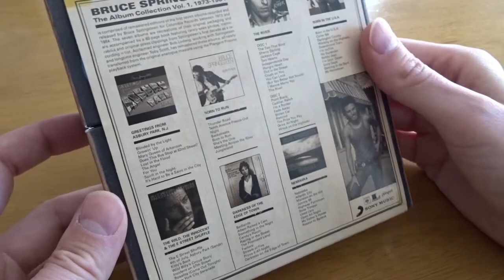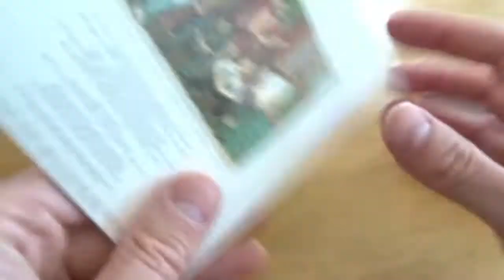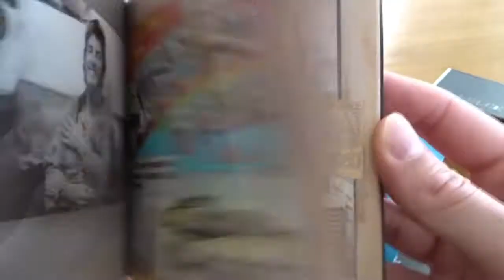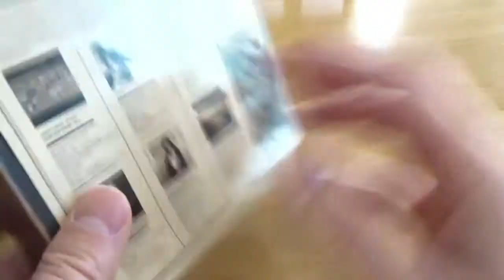Bruce Springsteen The Album Compilation Volume 1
If you like the Bruce Springsteen AKA the boss then take a look in more detail here.